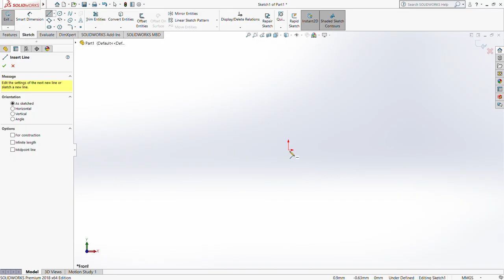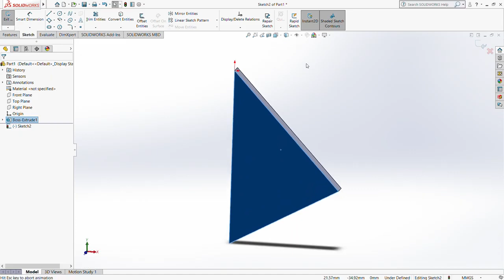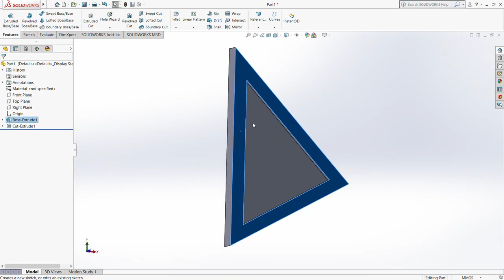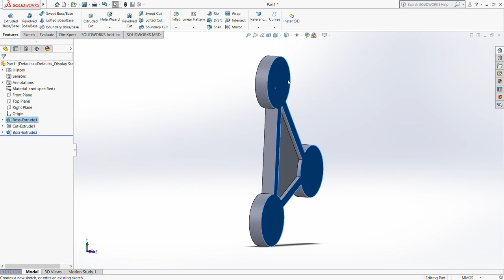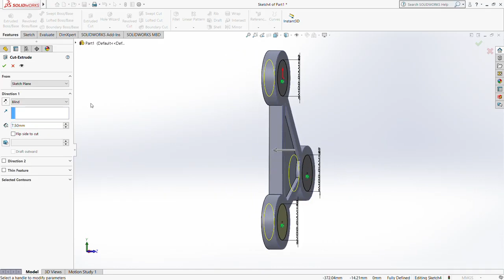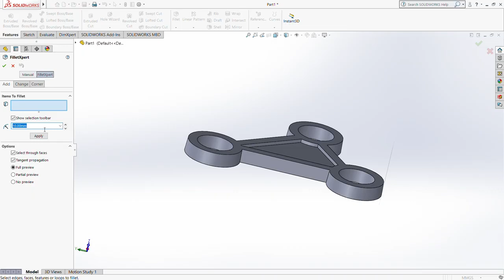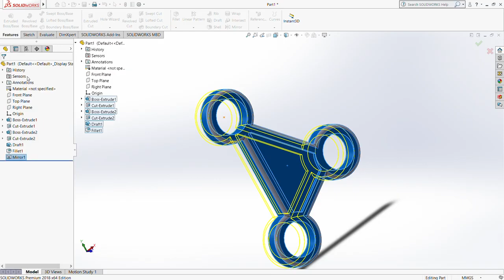Tutorial Menggambar Benda 3 Dimensi dengan SolidWork (Part 1)